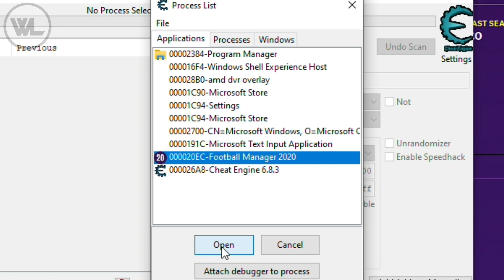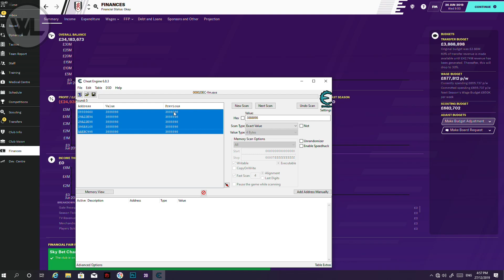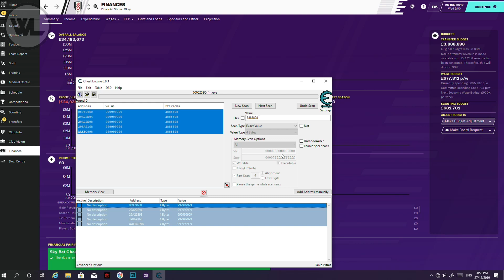Football Manager 2020 No Limit Transfer Budget 🔴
Fm20 Cheat Engine

Fm20 Cheat Codes

PC Specification :

Processor: Intel(R) Core(TM) i5-3550 CPU @ 3.30GHz
RAM: 8GB (4x2)
Power supply: Silverstone 500 watts 80 Plus
Motherboard: Esonic H61
Video card: PowerColor Red Dragon Radeon RX 570 Series
Hard Drive: 1Tb
Operating system: Microsoft Windows 10 Pro